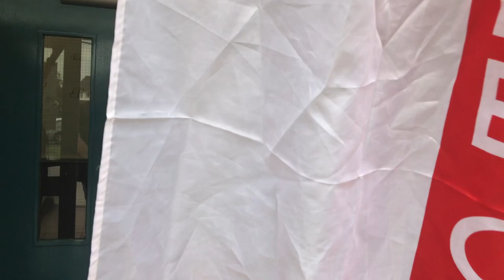It's Coming Home - Euro 2020 (2021) - Bloxwich Academy Primary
It's coming home...